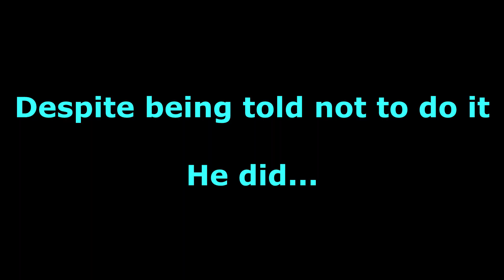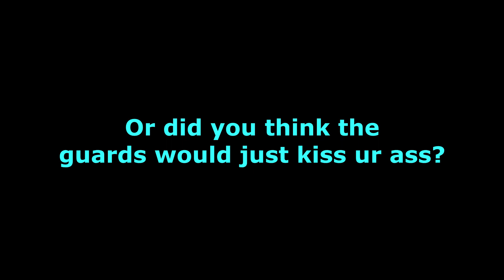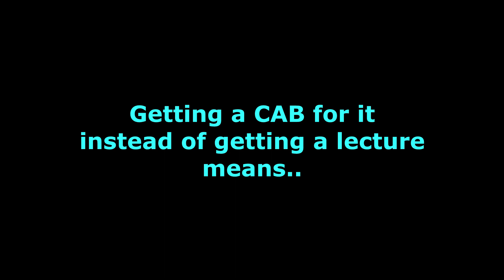Chille Watch Day 12 - Rules for Thee - 168 days to go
As more details and utter BS leak out from Vegas
We find Chille was warned then they caught him
Evidently Chille does not know what three means...
Still trying to stir up a crowd as big as the last court date...
That was THREE as well

So Chille caught a CAB
Will he just loose privileges?
or
Will he loose any time of for good behavior?
Or
Will they send him to the real dungeon?